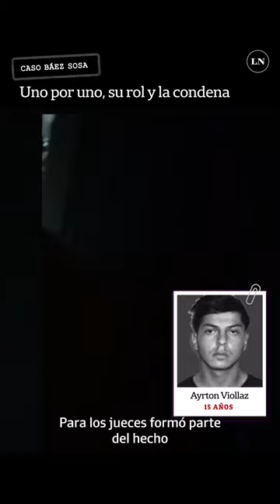Báez Sosa: uno por uno, roles y acciones asignadas por el tribunal a los condenados a 15 años